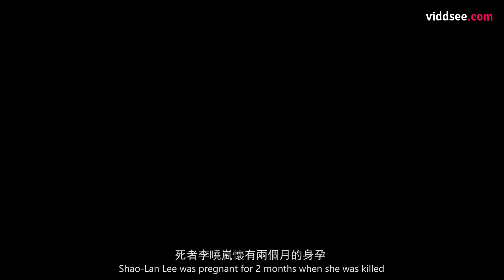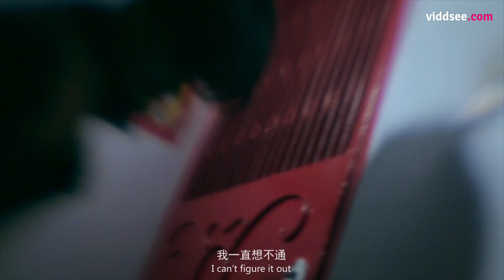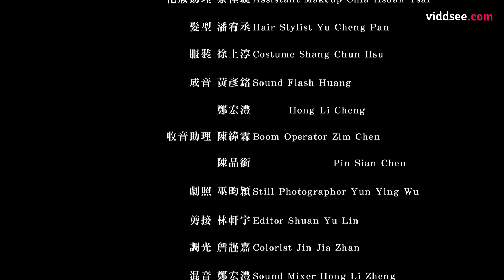Unveiling the Scent of Your Destiny - Sniffer Viddsee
A fortune teller who’s gifted to see one’s future through that person's smell is known as “sniffer.”

Directed by Jimmy Lin